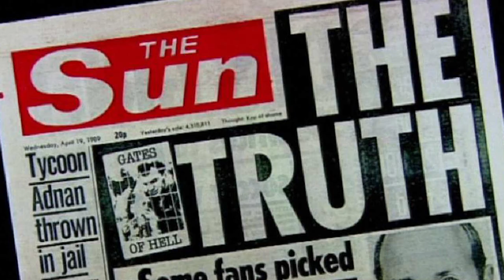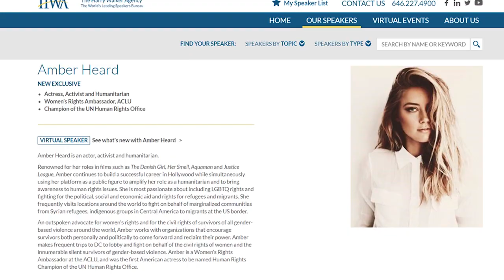Со дна опять стучат! Новые планы Диснея для Эмбер Херд просто Выносят Мозг...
Сегодня вы узнаете, как бывшая жена Джонни Деппа выкрутила сложившуюся ситуация в свою пользу. И на какое безумие идет компания Дисней в угоду непонятным тенденциям и идеалам.